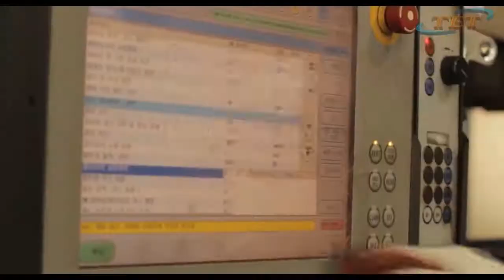옥수수가공라인 (Corn processing line)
Capacity : 360kg/hr
Progress : Separate the corn → transferring → 1st sorting → 2nd vortex washing and removal water → 2nd sorting → measuring

Total Equipment Trade Co.,Ltd.

36, 88beon-gil, Shinhosandan-ro, Gangseo-gu, Busan, Korea

-Agricultural auto & sorting line

-Food auto-processing line

-Kumchi/salted cabbage line

-Agricultural/livestock fermentation line

-NDT materials im,exports

-NDT technical service

-Total trade